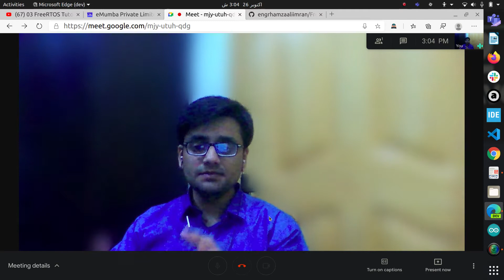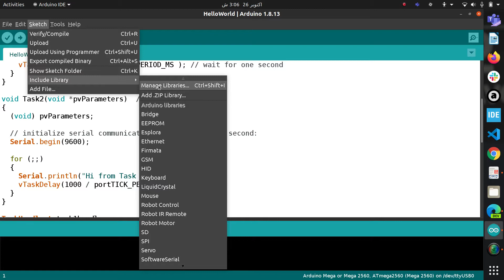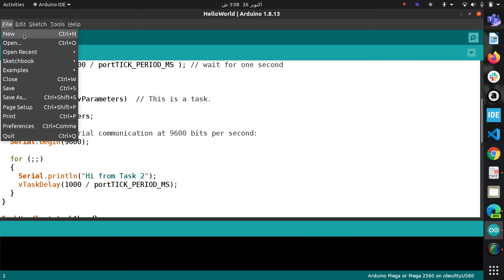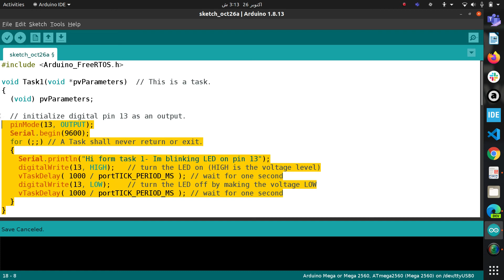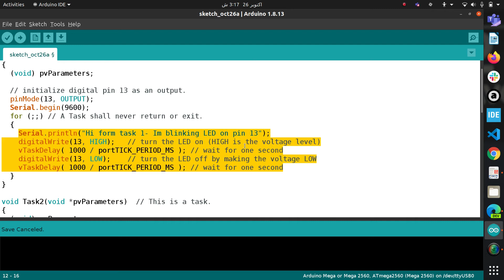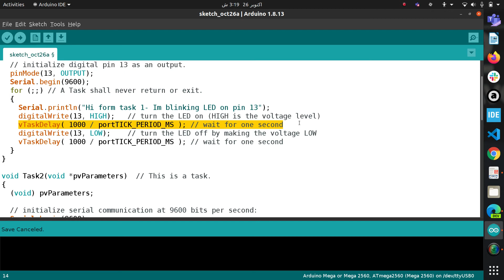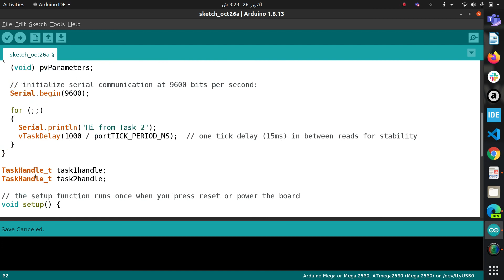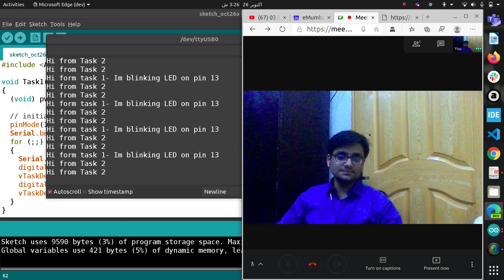Introduction to FreeRTOS with Arduino | Setting up environment and writing HelloWorld Program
This video is the first video of the series of videos on FreeRTOS. I have used Arduino mega to explain the basics concepts in this series. I hope you like it.